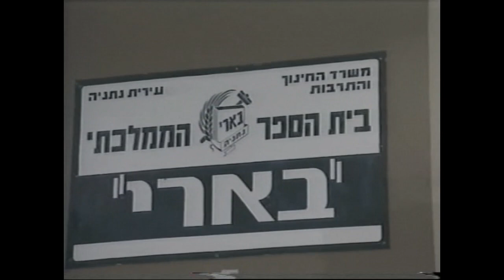אברהם פריד - Fried singing Kol Yisroel like never sung before! fascinating! (5752)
תודה להרב אלעזר פרץ ולהרב אמיר כהנא